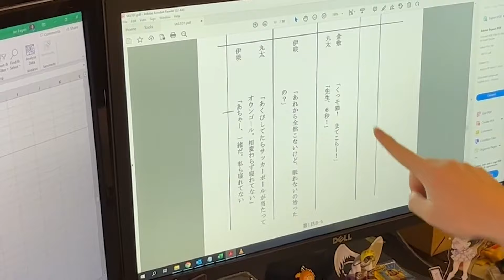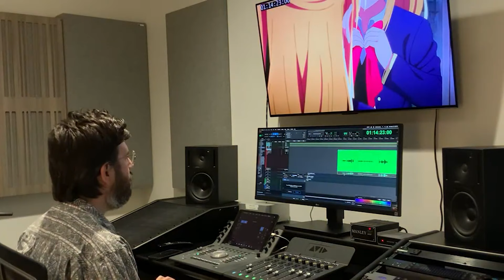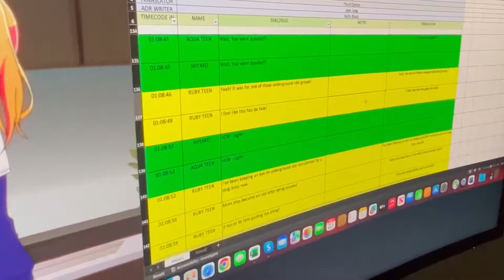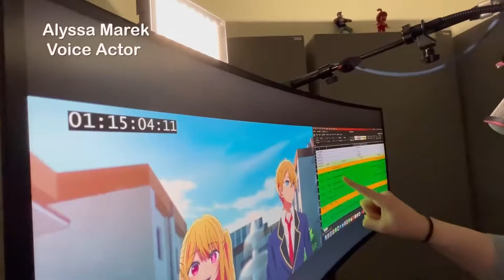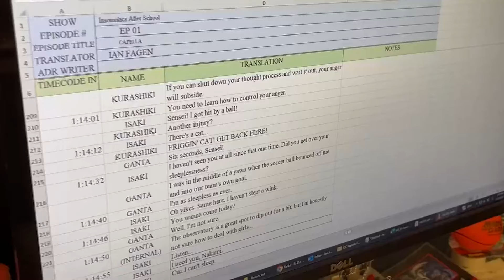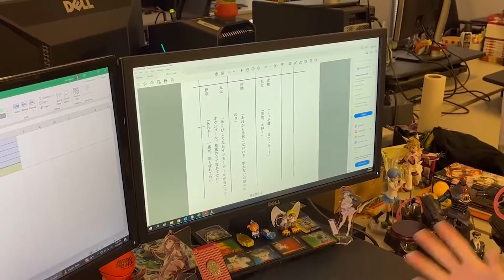One-on-one visit with Sentai Filmworks founder John Ledford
Anime dubbing is harder than you think!!! This is how John Ledford turned a childhood passion and garage business into a multi-million dollar AMC subsidiary.